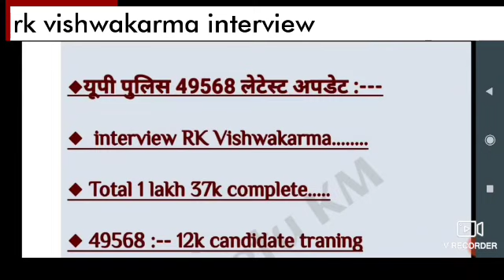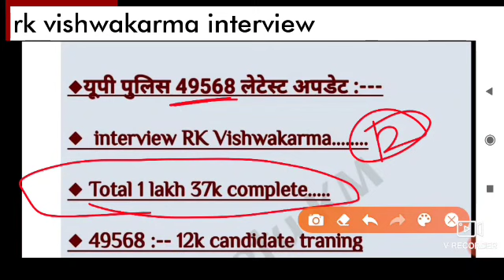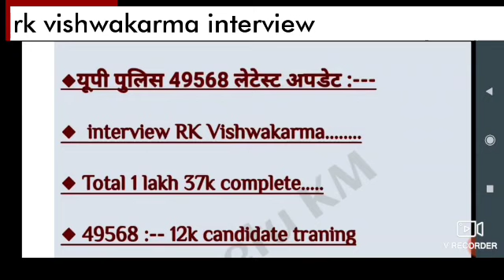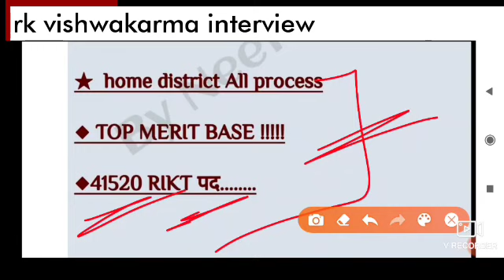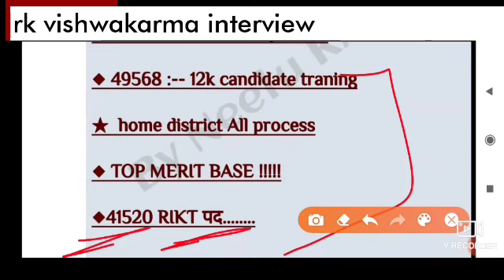UP POLICE 49568 MEDICAL LATEST NEWS | RK Vishvakarma interview latest | कौन जाएगा पहले 1st batch me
Hello friends !!!

⭐GROUP UP POLICE ALL INFORMATION